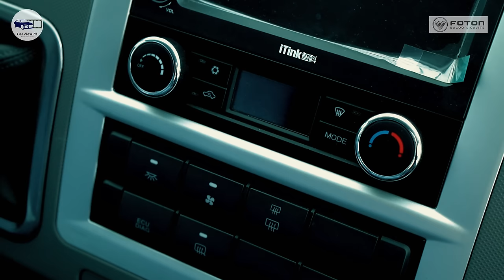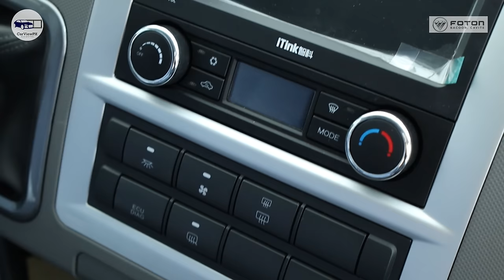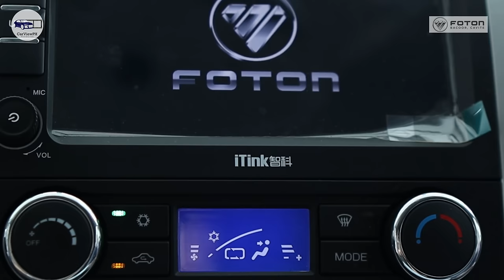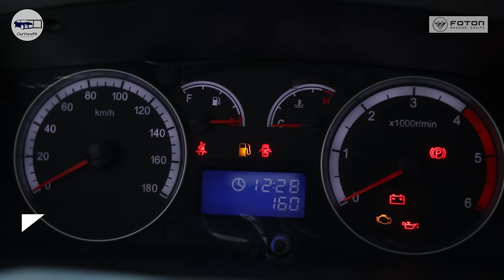2023 Foton Traveller XL 2.8L M/T 19-seater | Interior and Exterior Review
For any Foton vehicle inquiry, you may call or text:
Mr. John Louise Sarita
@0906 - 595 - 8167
Sales Consultant
Foton Bacoor - Cavite